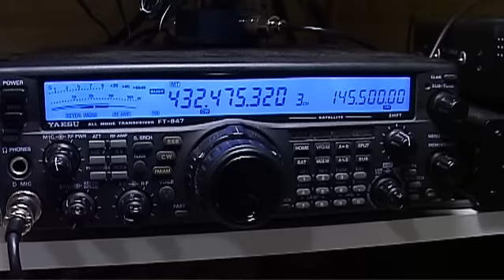ES0UHF beacon 15.12.2008, good tropo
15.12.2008 good tropo conditions again, ES0UHF can be heard
first time. 611km. Equipment 2 x 26el yagi up 20m agl, SP-2000
preamp.